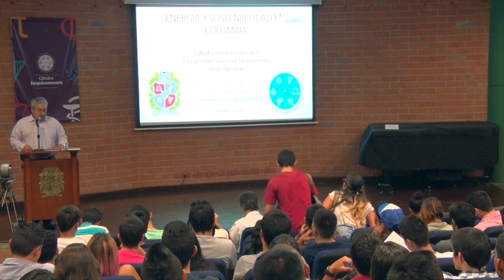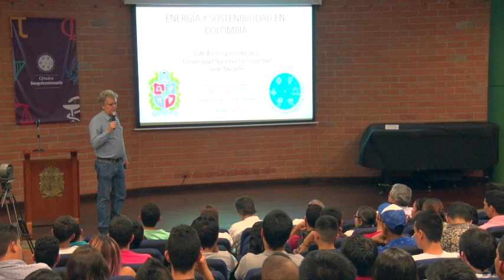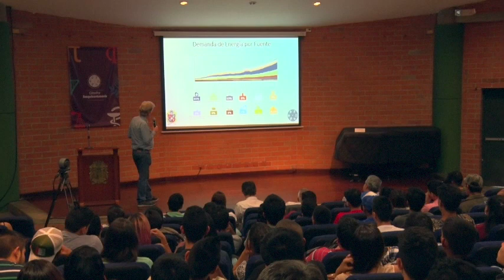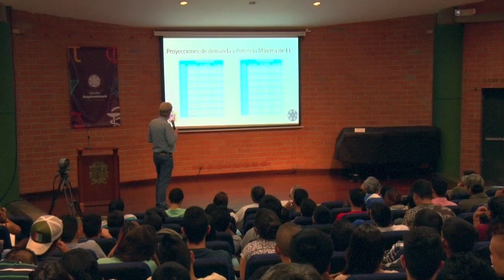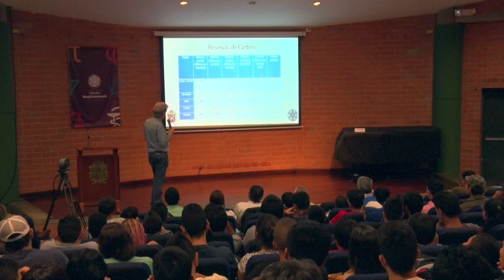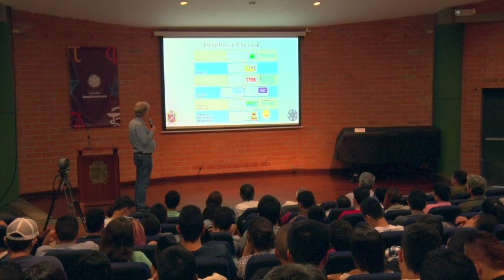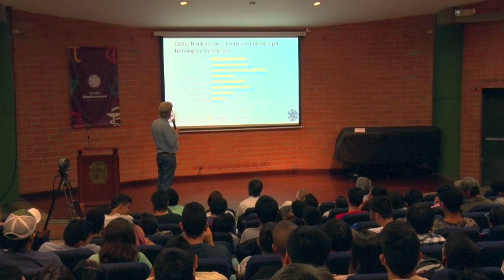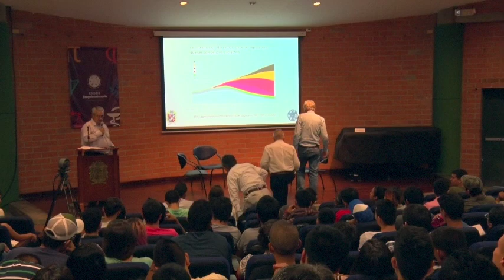Cátedra Sesquicentenario - Sesión 2 - Primera Parte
Sesión 2 - Energía y Medio Ambiente - 14 de febrero de 2017 Primera Parte - Sede Medellín